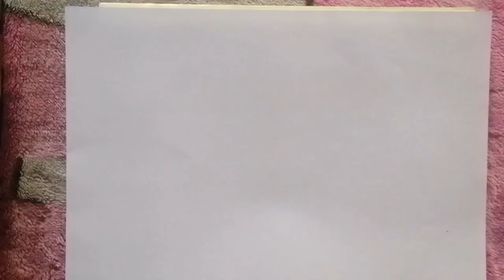How to Draw Parrot Scenery Step by Step ||Oil Pastel Drawing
A parrot is a charming bird with colourful
plumes. It is also known for its intelligence. It
has a capability to learn as well as produce
different voice. These distinct features of
parrot make people to get attracted and keep
them as their pets. They usually reside in
groups and are social in nature.♥️